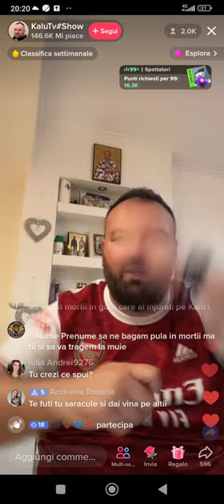feraru alin si bogdan dela ploiesti au umblad la gaura maro dupa sursele lui kalu tv.